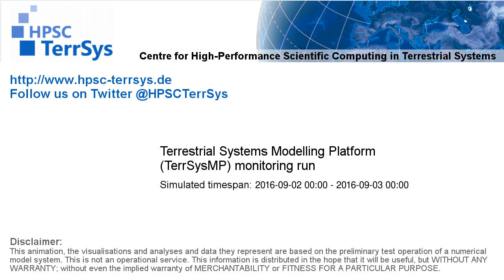TerrSysMP monitoring run 2016-09-02 - water table depth change - NRW (24h)